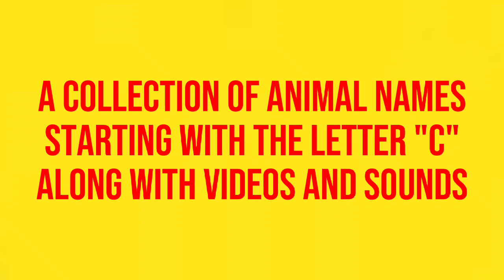Animals Starting with C - Learn Animal Words Starting with C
Animal names in combination with images is an excellent teaching method to learn the animal vocabulary words. You can learn animals with C by simply watching and repeating the pronunciation in the video.